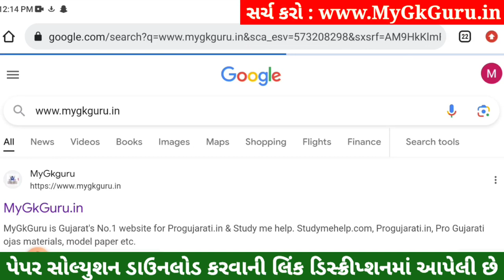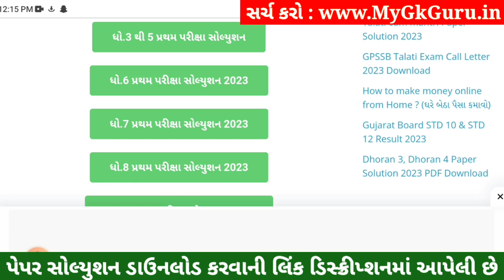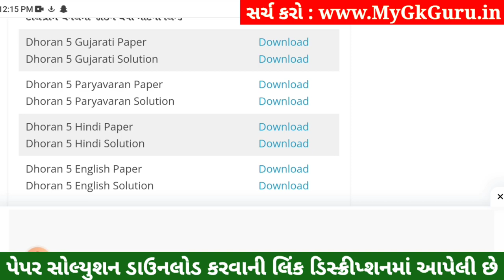Dhoran 5 English Paper Solution 2023 STD 5, Std 5 English Paper Solution 2023 40 Marks, Angreji